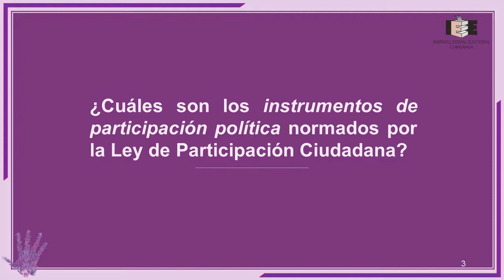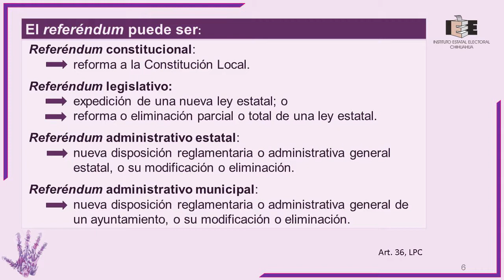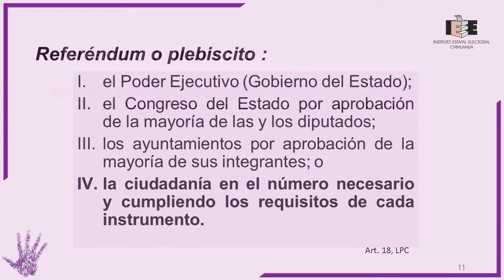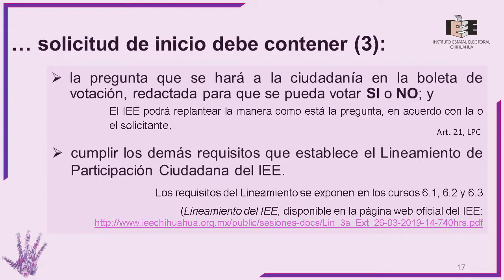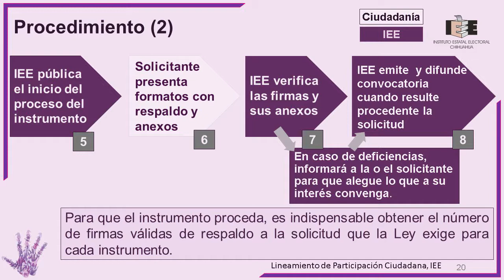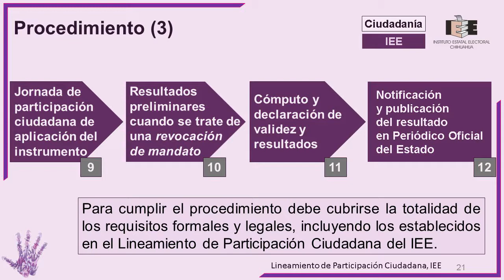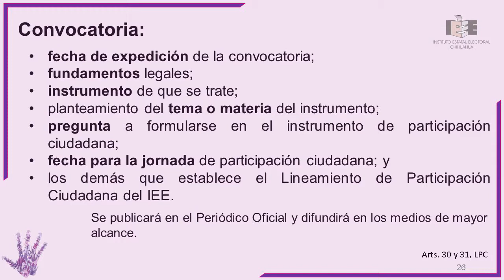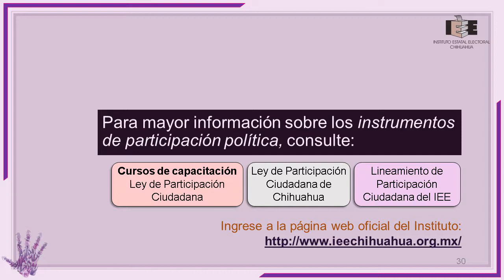CURSO 6 — INSTRUMENTOS DE PARTICIPACIÓN POLÍTICA / Disposiciones Comunes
Capacitación sobre la Ley de Participación Ciudadana del Estado de Chihuahua ➡️